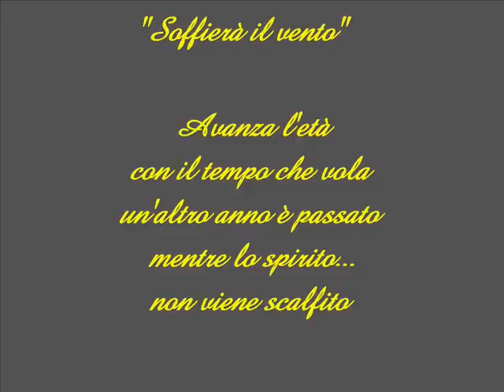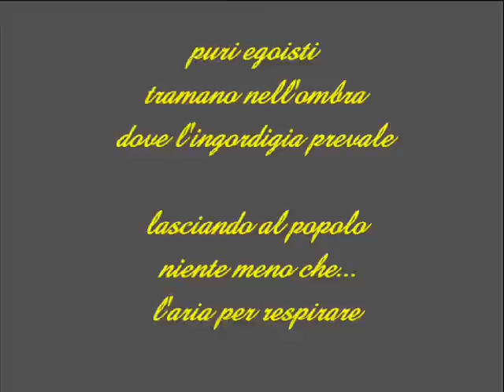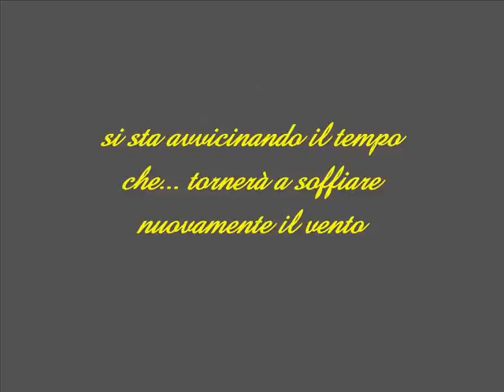"Soffierà il vento" Poesia di Vincenzo Cantatore "Airone"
Tratta da raccolta dei miei pensieri